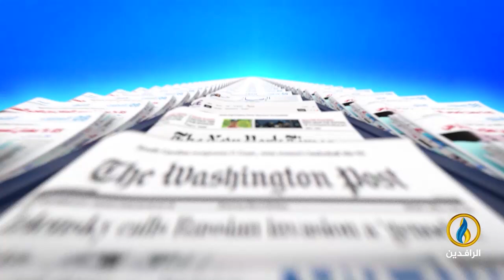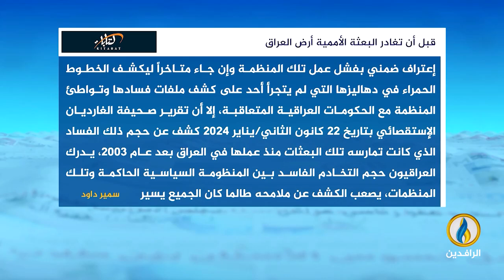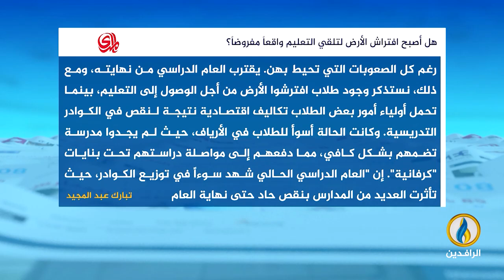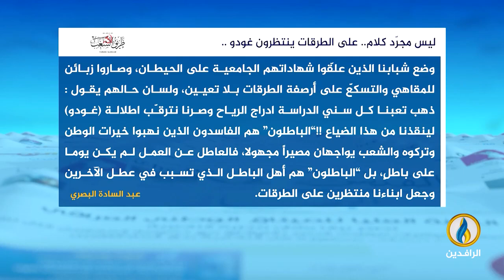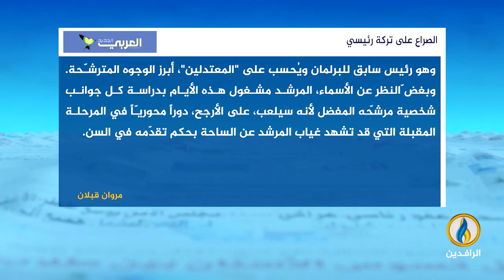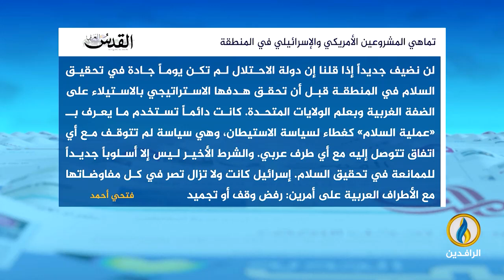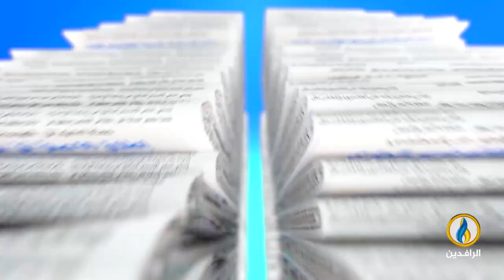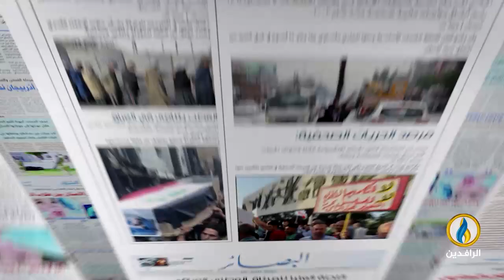صدى_الأقلام | 5 - 6 - 2024